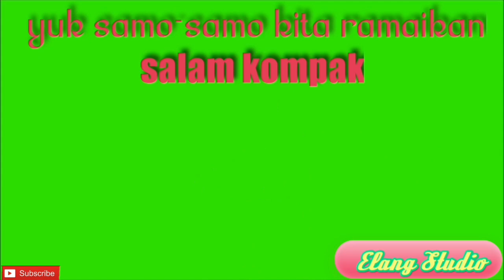🟢Ini Gayaku Mana Gayamu || Elang studio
selamat menyaksikan,
semoga bermanfaat dan menghibur
untuk sahabat semua,